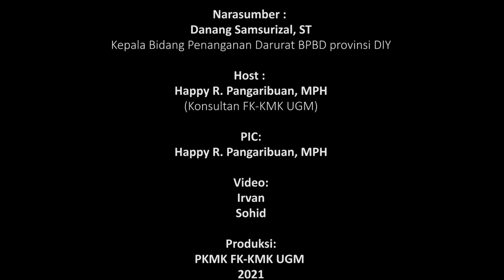Series 13 Bincang Bincang SKN: Strategi Mekanisme Koordinasi&Sistem Komando dalam Implementasi PPKM